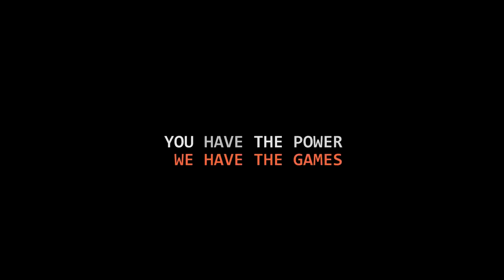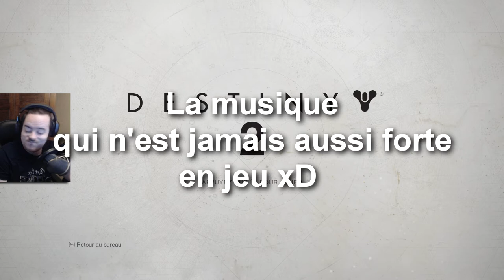[INFORMATION] Destiny 2 - Arrivée de La Malédiction d'Osiris! [FR]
Petite information sur La Malédiction d'Osiris, la première extension de Destiny 2!
Date de sortie, heure de mise en service, de maintenance de serveurs, et de prétéléchargement!